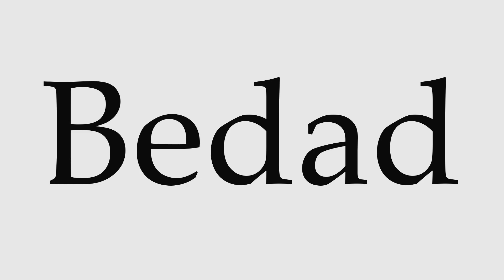How to Pronounce Bedad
This video shows you how to pronounce Bedad